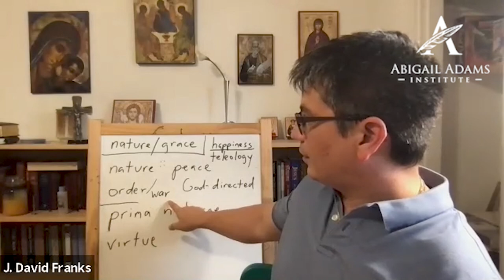Augustine's City of God: Book 19 Introduction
Saint Augustine’s City of God tells us a story to make sense of the grueling perplexities of embodied and historical existence. Even if one does not share Augustine’s Christian faith, reading this book cultivates a systematic and critical habit of thought enabling greater insight into our indivdiual and shared lives.

This video is from Dr. J. David Franks' introduction to the nineteenth book of the volume. You can sign up to join the seminar